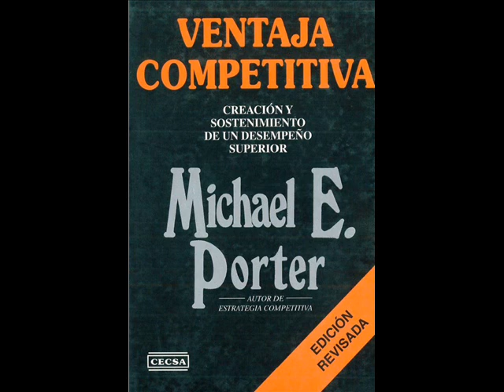Ventaja Competitiva 014 a 016 Cap 01 —La Concentración o Enfoque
Ventaja Competitiva, Por Michael E Porter. 2013.

Capitulo 1.  Conceptos Básicos de la Estrategia Competitiva.
Estrategias Genéricas: La Concentración.